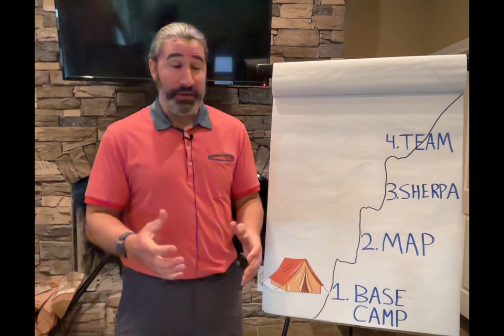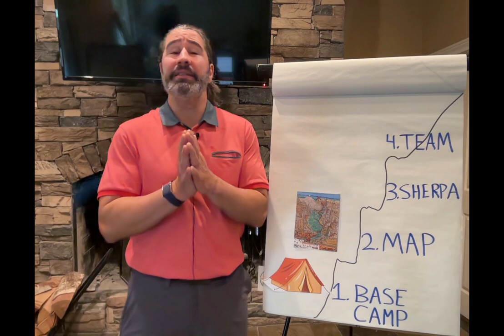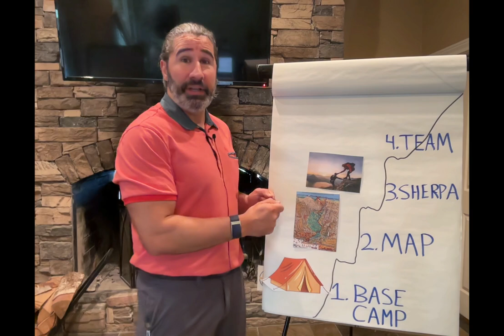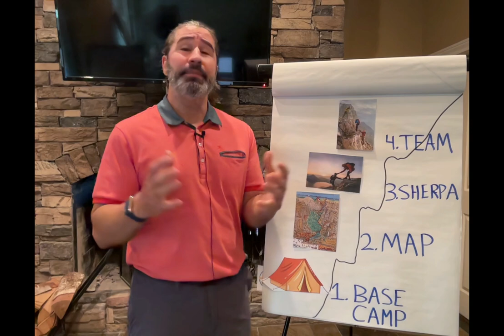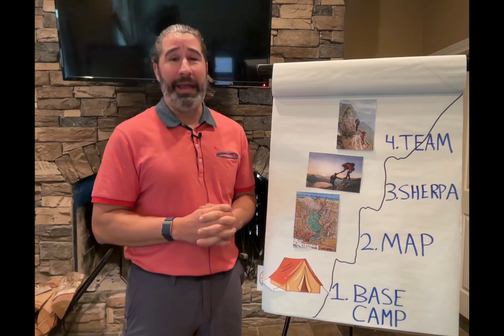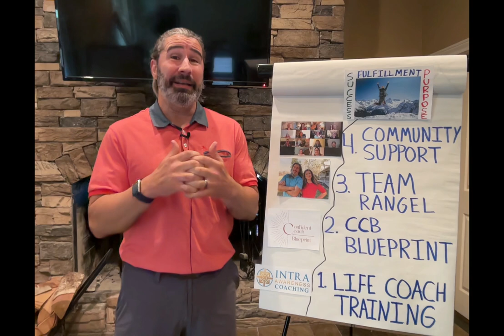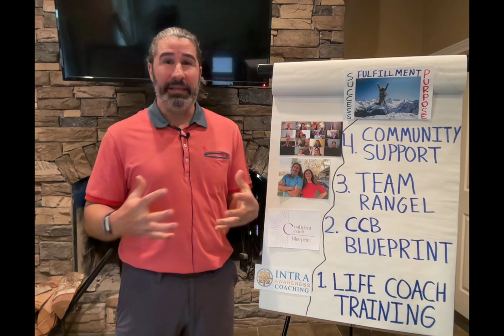How To Become A PAID LIFE COACH | 4 *DETAILED* STEPS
Today's video gives you the detailed steps needed to become a fulfilled, full-time, and paid 1-1 Life-Changing Coach.

This step-by-step guide and explanation will help you to know what to do if you are looking into Life Coaching for the first time because someone mentioned you’d be great at it, or if you are already a Life Coach but are not getting the results you know are possible.

Helping others is a calling that will get louder as time goes on because it is your purpose and you have a lot to offer. We are here to help you get the professional education, skillset, and continued support needed to succeed!

🟧 LEARN HOW BECOME A COACH AND HELP YOUR OWN CLIENTS REPROGRAM THEIR MIND:
Transform your life, and turn your calling of helping others into a rewarding and soul fulfilling career. Within this training you will learn exactly how to conduct a transformational and therapeutic Life Coaching session, no previous experience needed! PLUS you receive our step-by-step business building system to attract clients so that you can fill your calendar and help the people you are meant to serve.

🟩 Take the next steps to see if our Complete IntraAwareness Coaching System is right for you

⭐ If you found this helpful, be sure to Subscribe and *hit the Notification Bell* so you can be the first to know when the library of future videos we are preparing for you are published!
˗ˏˋ ★ ˎˊ˗

NEWSLETTER:
🆕 Receive our Confident Coach Business Building newsletter for up to date tips, coaching and offerings